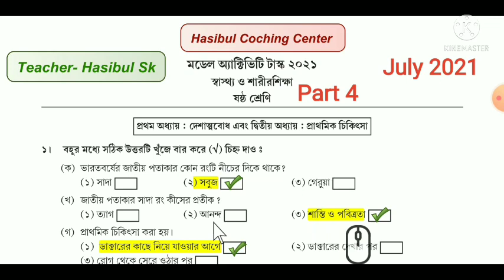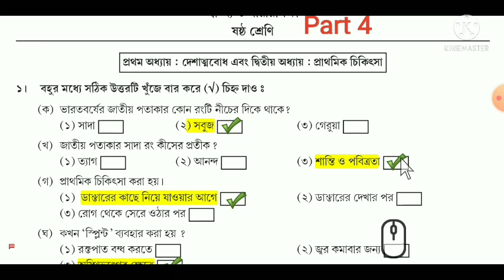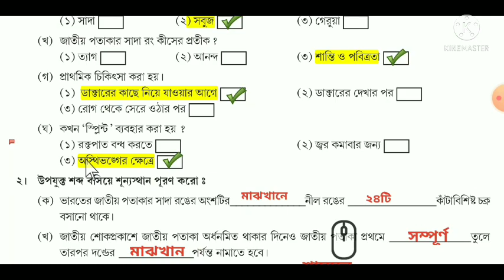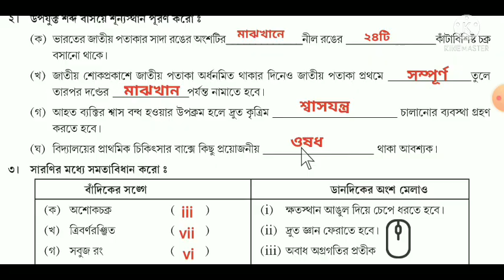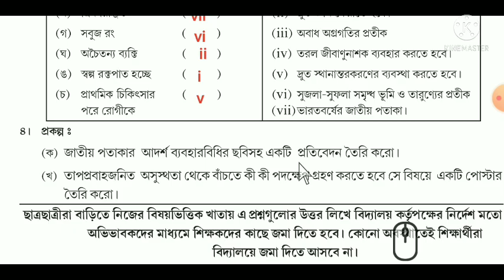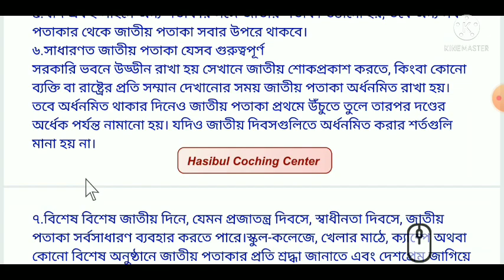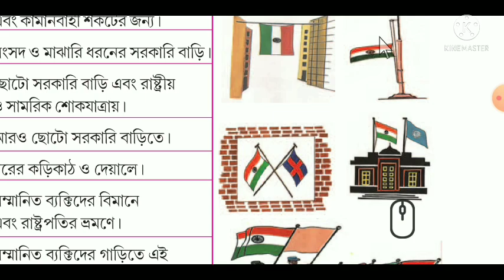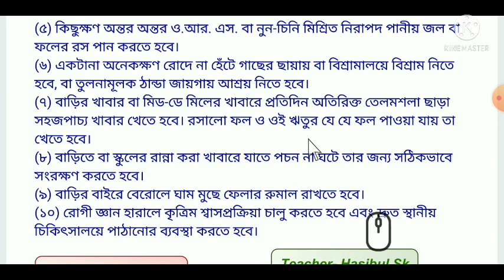Model Activity Task Class 6 Sastho Sarirshikha Part 4 Answer|| স্বাস্থ্য ও শারীরশিক্ষা || New 2021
Detailed explanation of what the video is about, including important keywords.

#0:00 Intro
#1:00 First Topic Covered
#3:30 Second Topic Covered
#5:30 Third Topic Covered